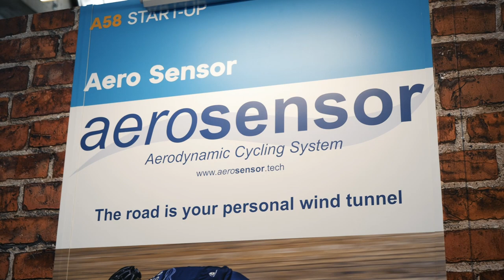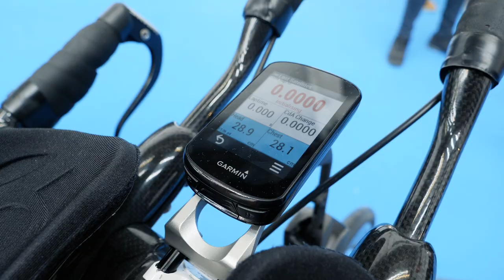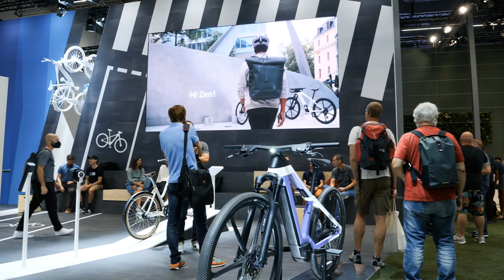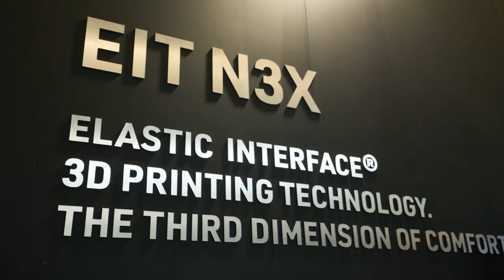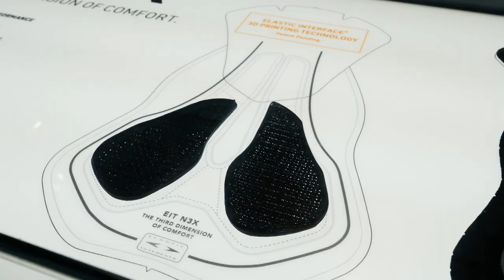Les avancées technologiques aperçues à l'Eurobike 2022 | GCN SHOW 104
Lors de sa visite à l'Eurobike en Allemagne, Loïc est allé à la découverte des avancées technologies pour la performance. Des souffleries portables, moteurs électriques, fixations de bidons... Loïc vous explique en détail ces nouvelles technologies.

Jusqu'ou ira t-on dans les avancées technologiques pour performer sur le vélo ?

Photos:
© Velo Collection (TDW)